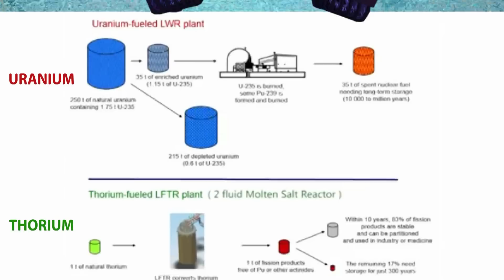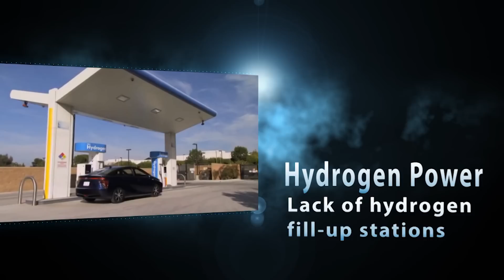THORIUM powered cars go 100 years on a fill-up!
Thorium powered cars might be leaving cars with hydrogen fuel cells in the dust since there are only 9 hydrogen filling stations in the United States while a single fill-up of thorium can power a car 100 years!

Of course there are major hurtles to clear before a thorium-powered car could become available, but thorium shows potential.